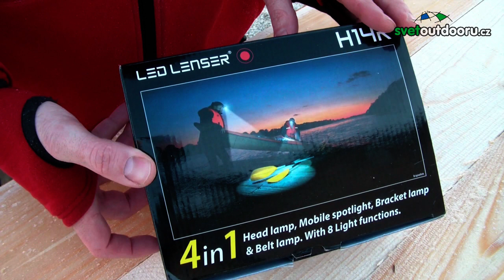Čelovka Led Lenser H14R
Představení čelovky Led Lenser H14R.